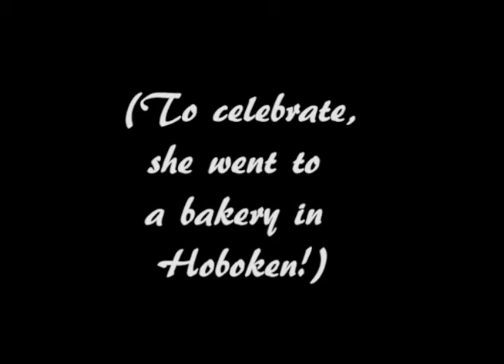Paula from Queens graduates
The title says it all.  June 5th.  She's off!